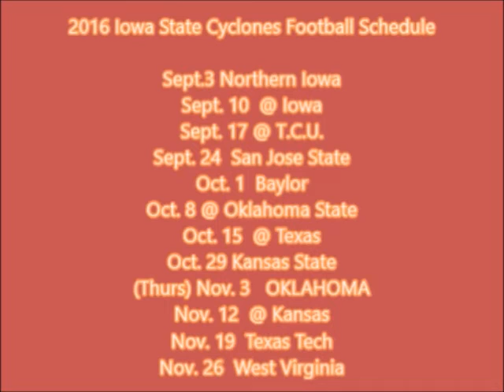2016 Iowa State Preview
Time now to head to Ames, IA, for my 2016 College Football Previews and the Iowa State Cyclones of the Big 12 Conference.  After firing head coach Paul Rhoades, can former Toledo coach Matt Campbell bring a winning mentality to ISU?  Can RB Mike Warren have another big rushing season?   Can WR Allen Lazard continue his progression?  Can the defense get tough and not be one of the worst D's in the country?  Last year, the guys from Jack Trice Stadium were #112 in Pass Defense: allowing 266 yards in the air, per game.